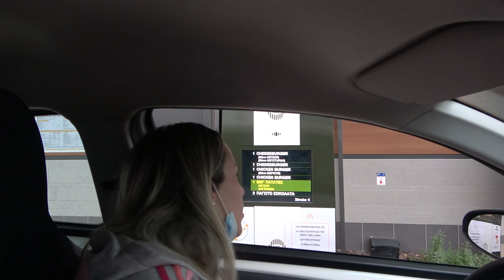Athens Greece driving tour: Mesogeion Avenue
Περιήγηση (Βόλτα) είναι να ταξιδεύει κάποιος σε (ξένους) τόπους, μόνο και μόνο για να τους γνωρίσει, να δει και να θαυμάσει ομορφιές.